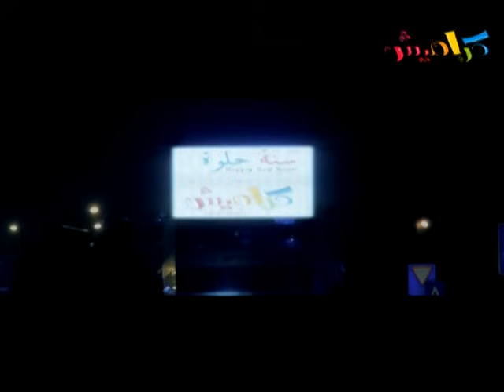وتمر الايام " السنويه الرابعه " - نجوم كراميش | قناة كراميش الفضائية Karameesh Tv